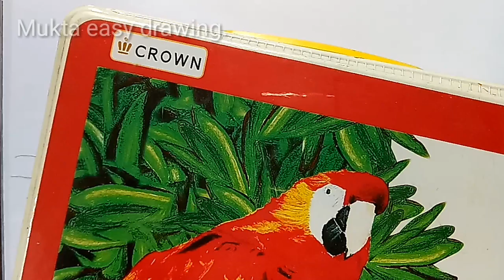How to draw scenery of Desert with camel.Step by step(easy draw)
Very easy drawing scenery of Desert with camel step by step.It is a clear-cut,easily understood detailed method to help you.